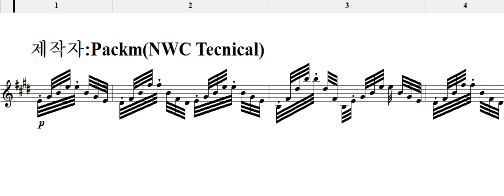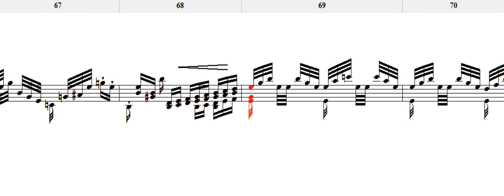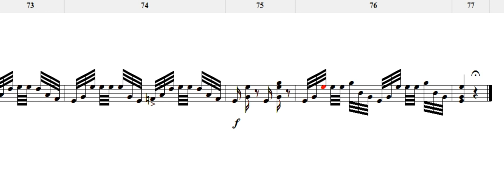[NWC사보]F.Liszt(리스트) - Paganini Etude No. 4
리스트 파가니니 에튀드 4번입니다.
파가니니 에튀드 4번엔 두가지 버전이 있는데 그중 첫번째 입니다.